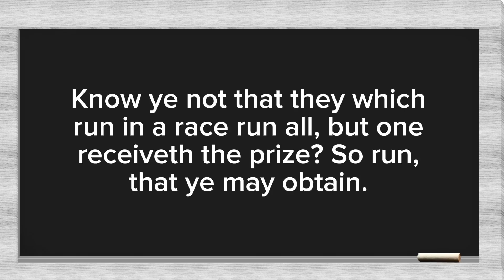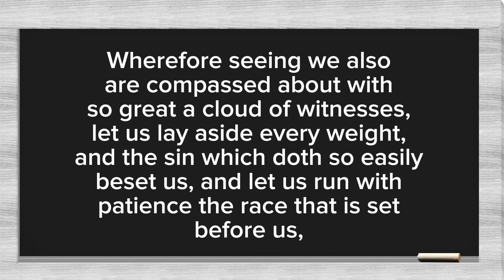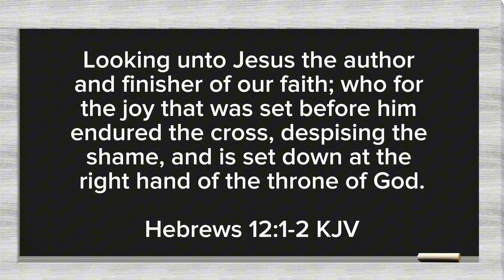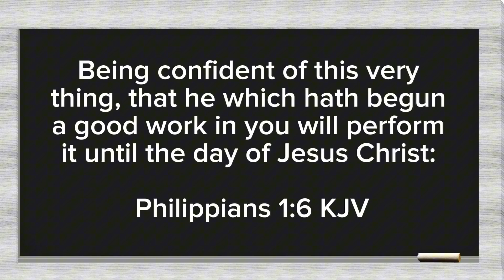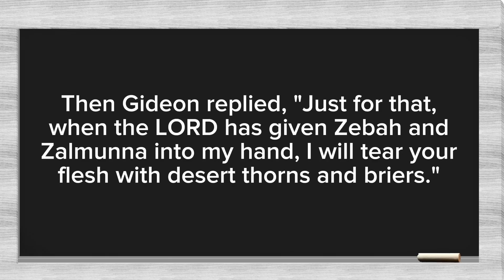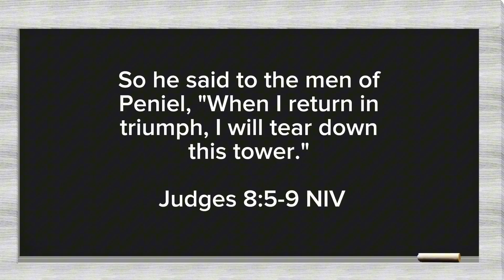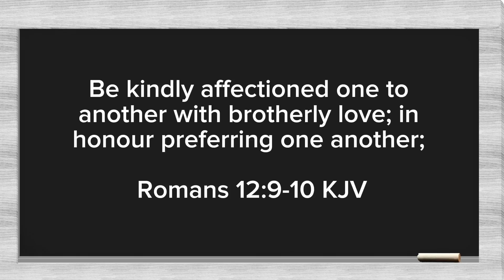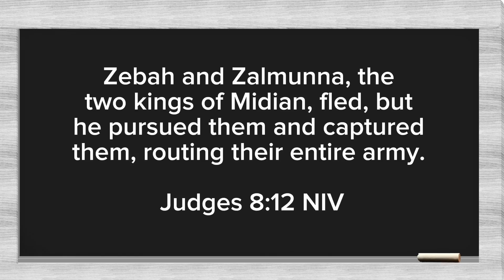Gideon’s Pursuit: Finishing the Fight Judges 8:4-12 Explained | FAITHFUL BIBLE TEACHING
Discover the powerful story in Judges 8:4-12, where perseverance and faith lead to victory! Join Reverend Darren as he explores Gideon’s relentless pursuit and how God empowers us to overcome any obstacle. Prepare to dive into timeless lessons of courage, resilience, and divine strength!

THE TEACHING ROOM 176

Follow along with Reverend Darren and The Teaching Room Bible Study!
STUDY NOTES COMING SOON!